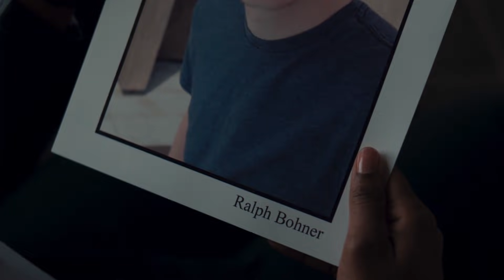fake pietro being a chaotic child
- don't sweat it sis